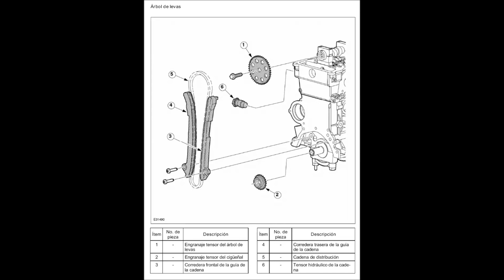Diagrama de cadena de distribución del motor Rocam o Zetec 1.6 Ecosport, Ikon, Fiesta, Courier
Objetivo: Dar a conocer por medio de un diagrama de cadena de distribución del motor Rocam o Zetec 1.6 Ecosport, Ikon, Fiesta, Courier Peluso Tv